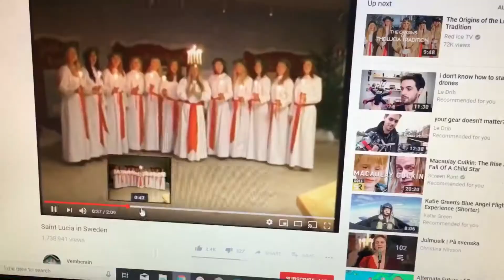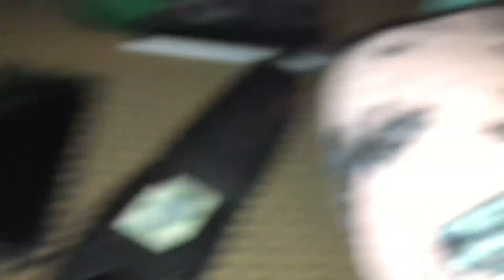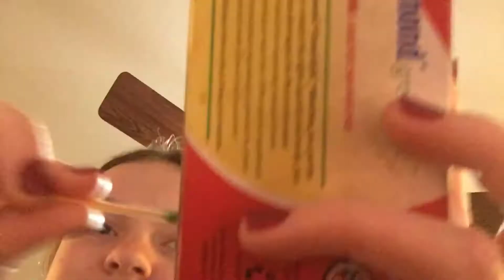Merry Christmas from me and my fam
what the Christmas season looks like at the Jordan home